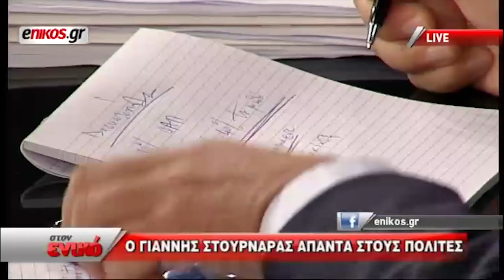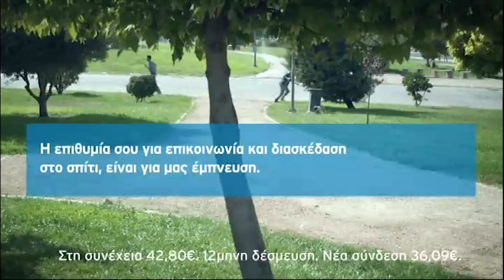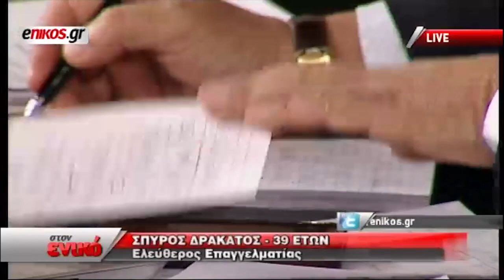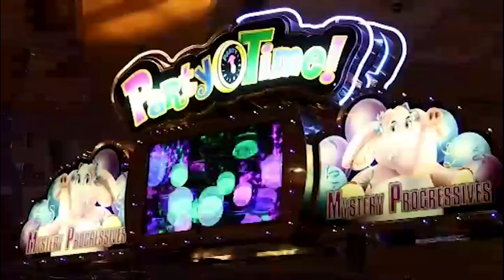Η εκπομπή του Ν. Χατζηνικολάου στο enikos.gr με τον Γ. Στουρνάρα. Β μέρος